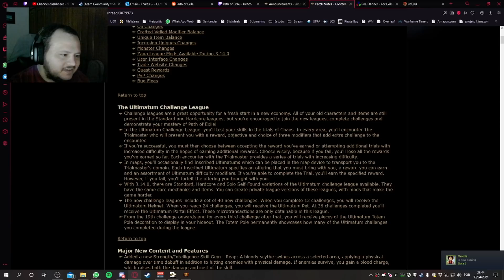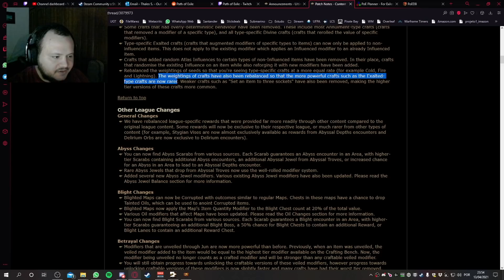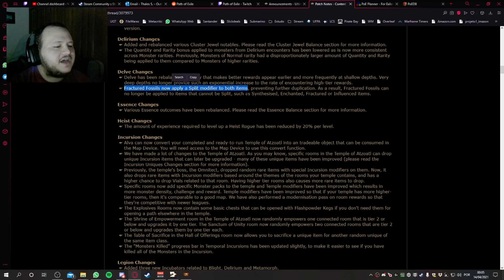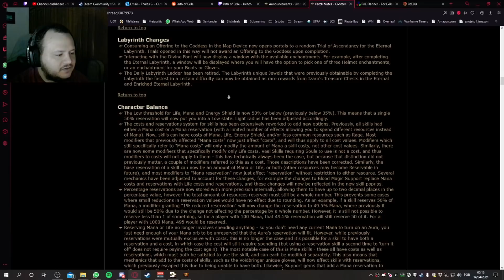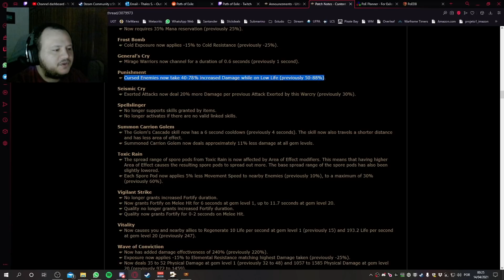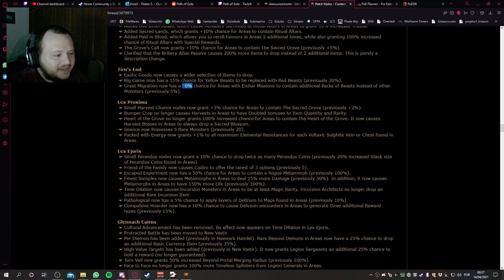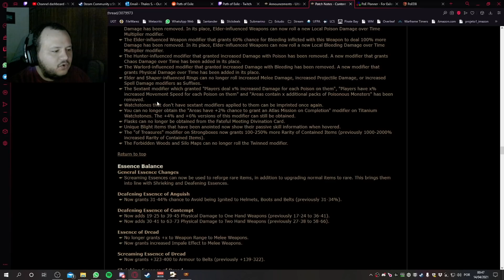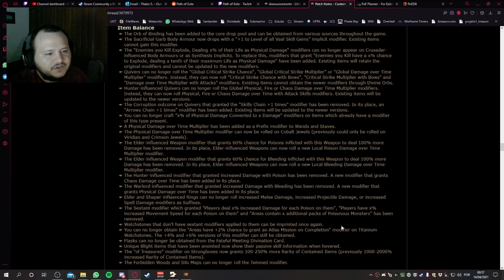Patch Notes Review da 3.14 Ultimatum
Com o patch notes da 3.14, agora sabemos a totalidade dos nerfs e alguns buffs, lembrando que o Path of Building é atualizado até Quinta-Feira, assim que ele for atualizado irei atualizar as minhas builds Starters e farei o video de 10 Builds para League Start da 3.14 assim que possível!
Se você gostar do meu conteúdo e quiser ajudar de alguma forma, sinta-se a vontade para ser um Subscriber no canal da Twitch

00:00 Intro
01:53 Atlas e Mapas
04:58 Ritual
06:20 Harvest
11:19 Abyss
12:27 Blight
13:46 Betrayal
18:02 Bestiary
19:30 Breach e Delirium
20:36 Delve
22:43 Incursion
27:33 Legion
29:23 Metamorph e Perandus
31:01 Labirinto
32:33 Low-Life e Custo de Mana das Skills
38:41 Nerf Self-Curse
39:16 Corrupted Blood
40:07 Balanceamento das Skills
40:41 Blade Blast
40:55 Blade Vortex
42:46 Carrion Golem
43:15 Toxic Rain
45:51 Vaal Skills
48:49 Passive Tree
52:20 Passivas do Atlas
58:03 Ascendências
01:00:25 Balanceamento de Itens
01:04:27 Essences
01:04:59 Cluster Jewels
01:06:40 Oils da Blight
01:07:00 Veiled Mods
01:08:39 Balanceamento de Itens Únicos
01:09:50 Balanceamento dos Montros
01:12:04 Modificadores do Map Device
01:13:33 Considerações Finais (IMPORTANTE)